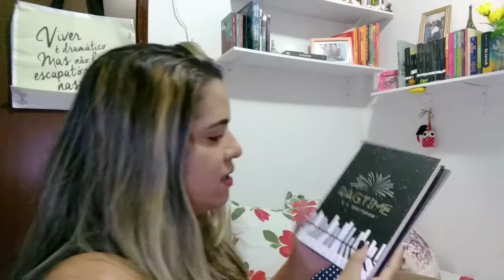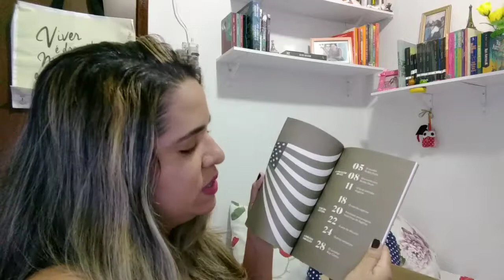Unboxing TAG Experiências Literárias de Agosto [SPOILER ALERT]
[SPOILER ALERT]: Esse vídeo contém o unboxing  da TAG Experiências Literárias de Agosto.